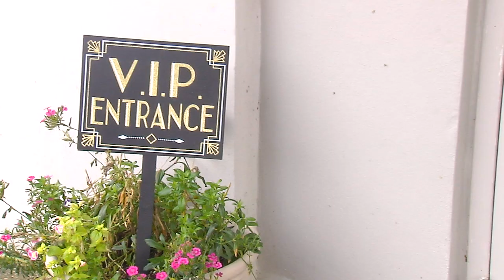STAR Conference 2019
The annual STAR Conference was held to inspire and educate future educators on the teaching profession.